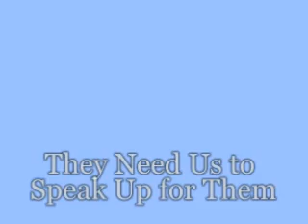The First Annual Canine Cancer Caucus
Join us for our march on Capitol Hill in Washington, DC September 18th 2009